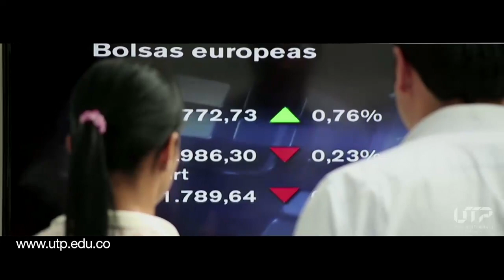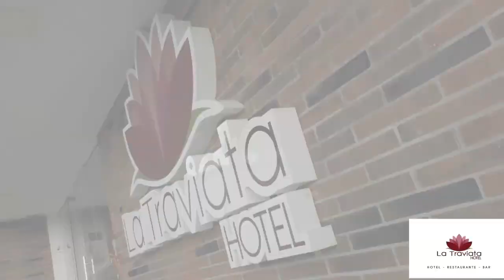JUGADORES DEL PEREIRA Y ONCE CALDAS TRABAJAN ESPERANDO LA LIGA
Vea en EL INFORMATIVO DEL EJE CAFETERO, como siguen los trabajos de los jugadores del Once Caldas y Deportivo Pereira en plena cuarentena, además las labores de la liga risaraldense de Gimnasia y los mensajes de los deportistas y dirigentes con respecto al Coronavirus.